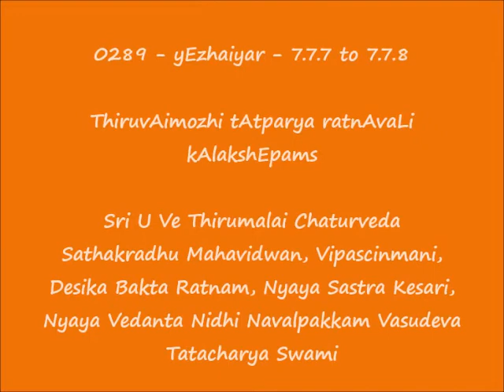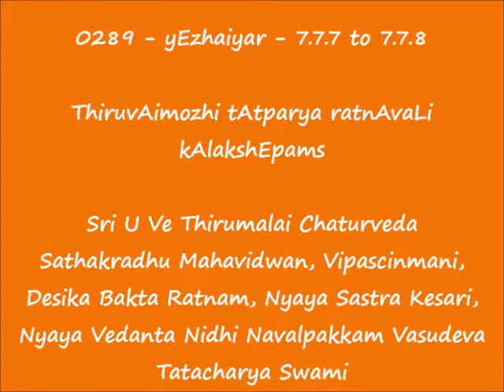0289 = ஏழையர் (yEzhaiyar) - 7.7.7 to 7.7.8 = ThiruvAimozhi tAtparya ratnAvaLi kAlakshEpams